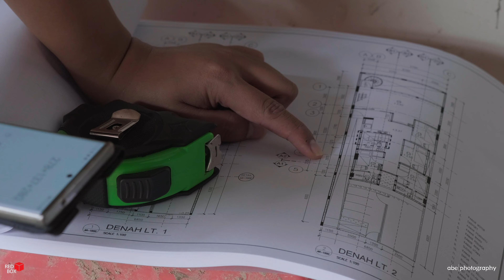Day 3 - First Time Building Industrial 3 Storey Home & Boarding House on Budget